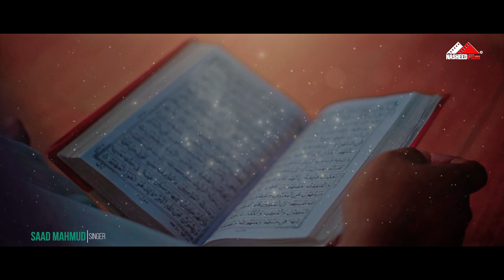লাইলাতুল কদর নিয়ে নতুন গজল । লাইলাতুল কদর । Lailatul Qadr । Saad Mahmud । নতুন ইসলামিক গজল । 2023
"Nasheed Film" is a Bangladeshi Islamic record label. The company was founded in 2017 by Shahin Islam. It a producer, distributor, and Islamic Video creation in Bangladesh.

ইসলামী সংগীতের সুনামধন্য প্রতিষ্ঠান নাশিদ ফিল্ম । যা প্রতিভা বিকাশে অনন্য । আপনার আশপাশে সুমধুর কন্ঠের অধিকারী মেধাবী শিশু কিশর প্রতিভা থাকলে যোগাযোগ করুন আমাদের সাথে । আমরা তার প্রতিভা মেলে ধরবো কোটি মানুষের সামনে । (দরিদ্র হলেও সমস্যা নেই) - 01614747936

Available on JioSaavn.
Available on Hungama.

Song : lailatul qadr
Singer : Saad Mahmud
Lyric : Alamgir Hossain
Tune : H Ahmed
Video : Nasheed Film
Video Editing : Shahin Islam,
Records Label : Nasheed Records
Sound design : Md Huzaifa
Label: Nasheed Film
Cpyright By : Nasheed Film
Gfx : Nurtajel Alam Badhon
Produced By : @Shahin Islam

আধুনিকমানের ইসলামী সংগীত রেকর্ড ও উন্নতমানের ভিডিও নির্মাণের জন্য নাশিদ ফিল্মে সঙ্গে যোগাযোগ করতে পারেন।